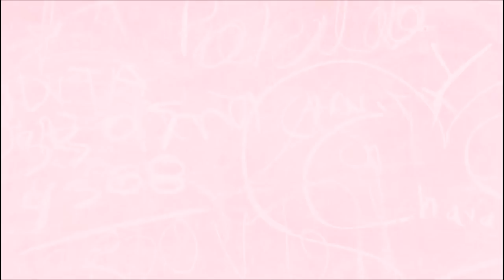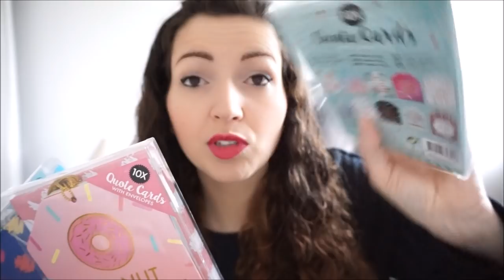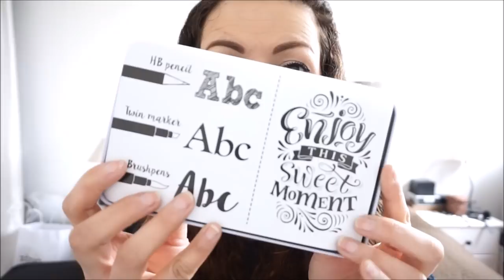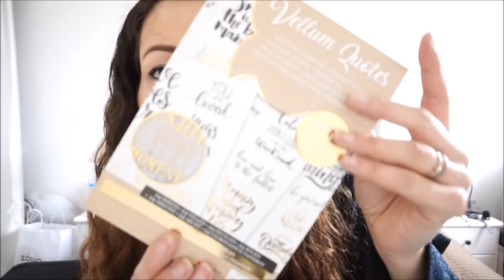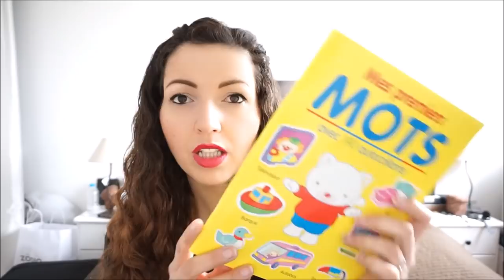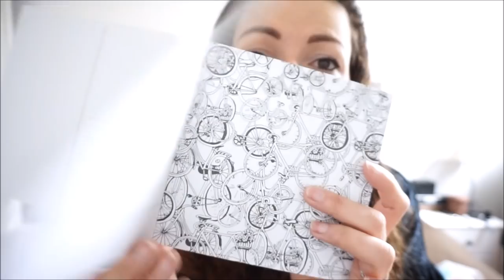HAUL Action ➳ Papeterie / Bullet Journal / Planner ...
♥Les articles & vidéos dont je vous parle:
➳ Rouge à lèvres Absolu Rouge mat LANCÔME en teinte 378 Rose Lancôme